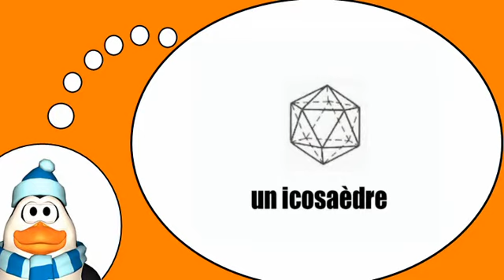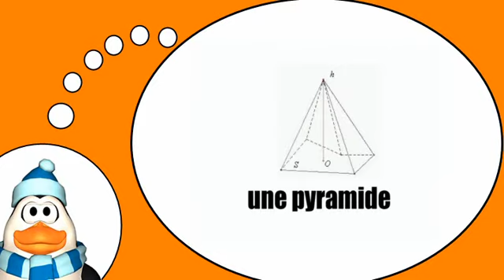Aprende vocabulario francés = Las formas geométricas # 2